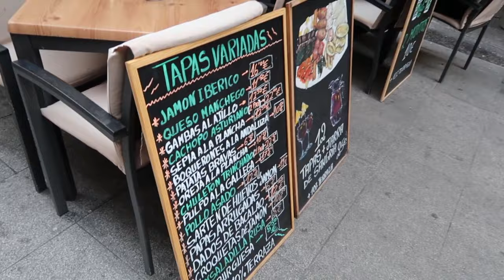MADRID // Back to Back International Trips - Flight Attendant Life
This has been a pretty lucky month on reserve for me so far!!
Hope y'all enjoy this video from my second international trip this week!